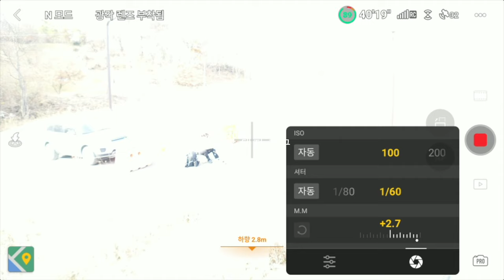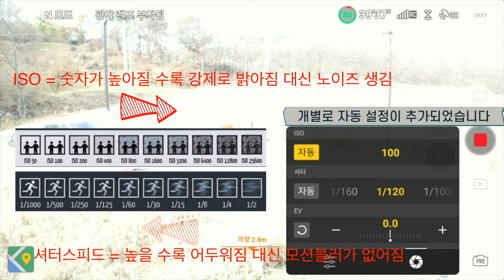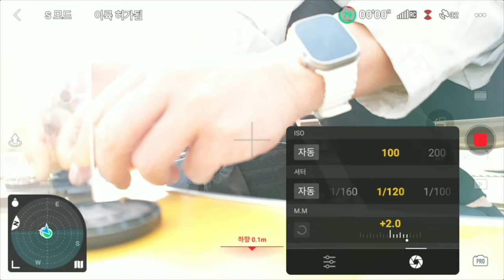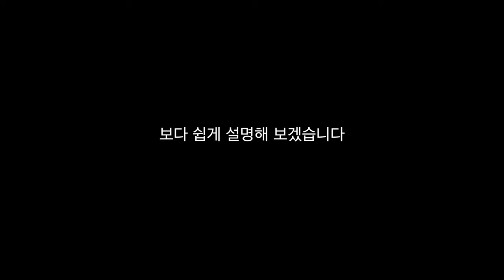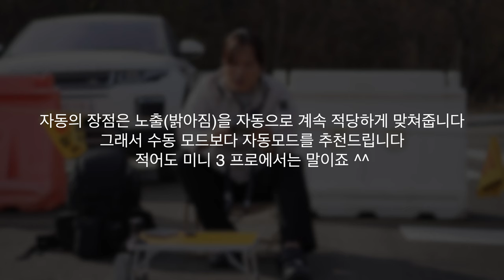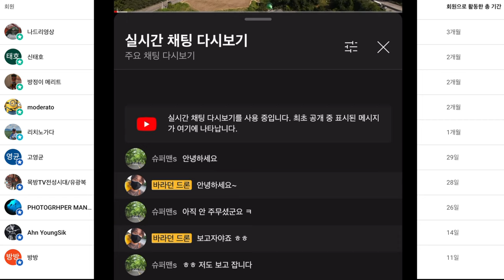DJ 미니 3 프로 FREEWELL ND FILTER 사용하는 방법과 필요한 이유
혹시나 링크 필요하실 까봐 적어놨습니다 ㅎ

ㅡㅡㅡㅡ

2차 편집 또는 퍼나르기 또는 링크 악의적이지만 않다면 다 괜찮습니다
ㅡㅡㅡㅡ

1. 바라던드론 구독자 모임입니다.
2.공지 확인 및 투표 참여 하셔야 합니다.
3.최대 인원은 100명입니다. (가득 차면 못들어가요)

ㅡㅡㅡㅡ